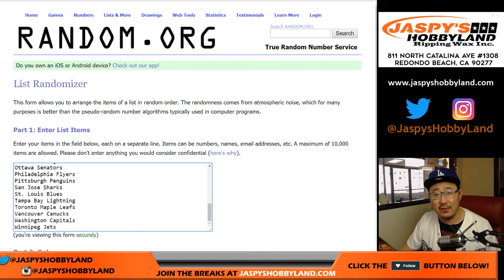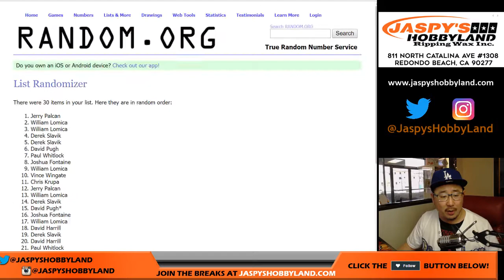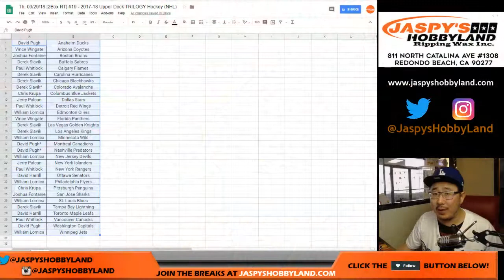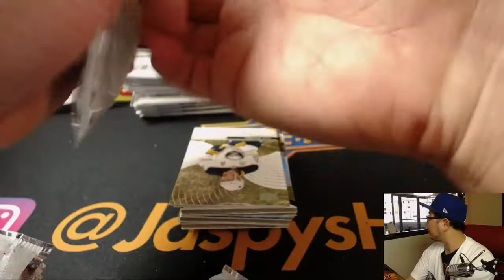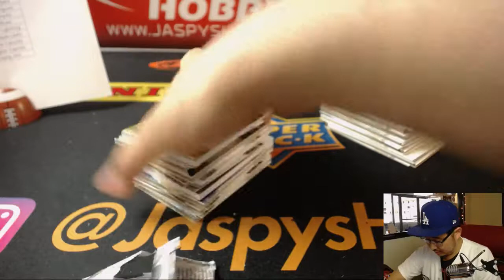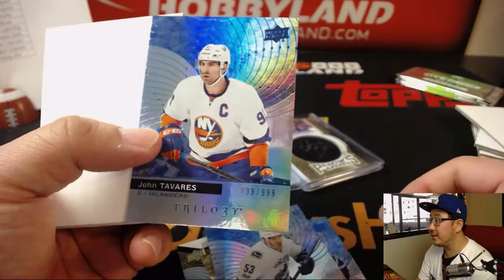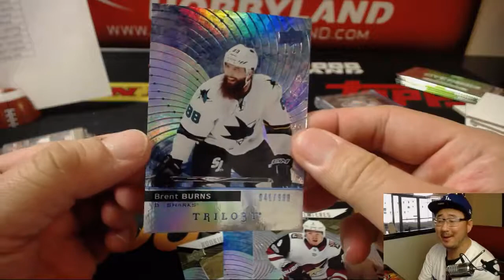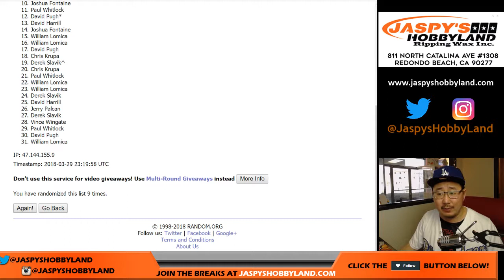Th, 03/29/18 [2Box RT] #19 - 2017-18 Upper Deck TRILOGY Hockey (NHL)